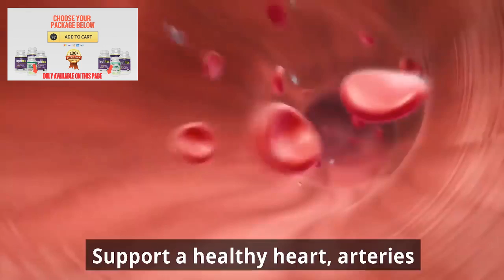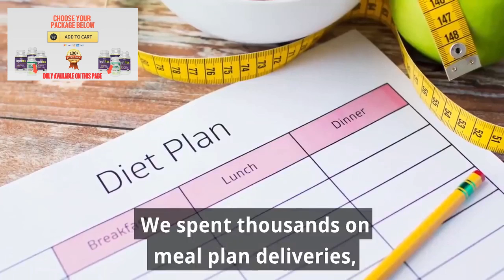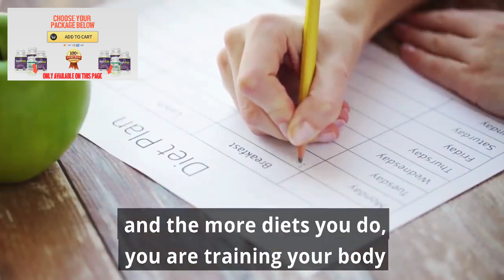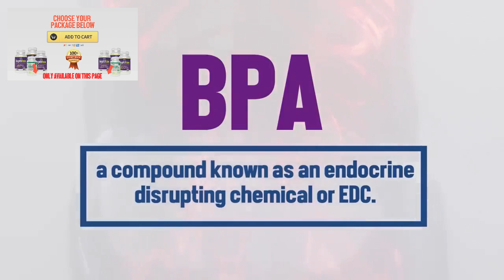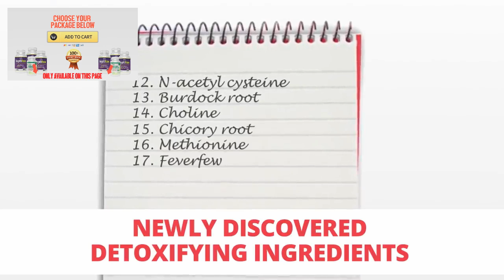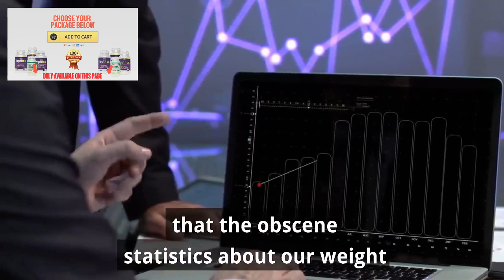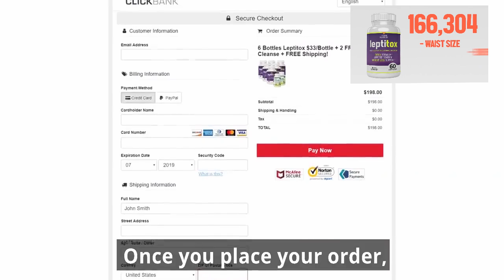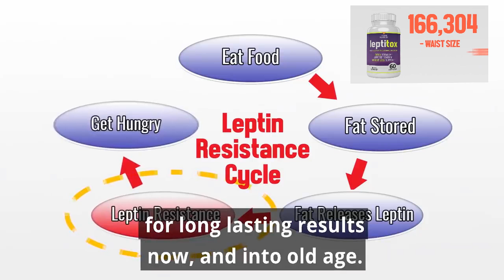Lose Weight Fast,Order link below, the whole family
lose weight fast workout
GET YOUR KETO DIET
Male  OR